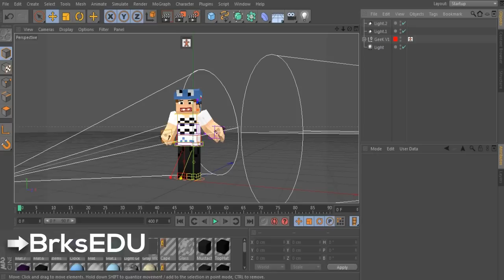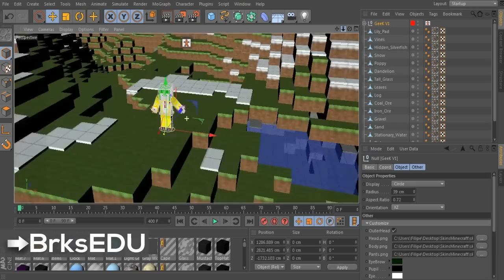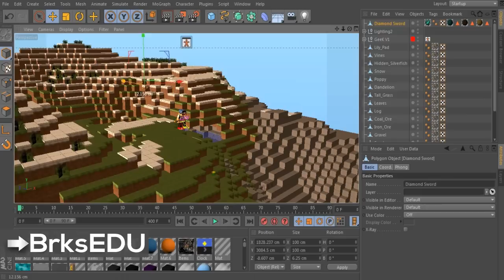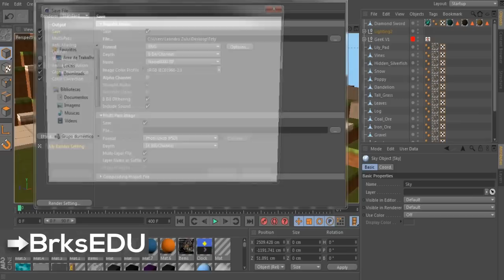SpeedRig4D #8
Fala galera aqui é o tom e esse é um vídeo de uma nova série aqui no canal chamada SpeedRigC4D onde faço skins de youtubers no cinema 4d. :D

Deixe seu Favorito.
Divulgue para esse canal continuar.